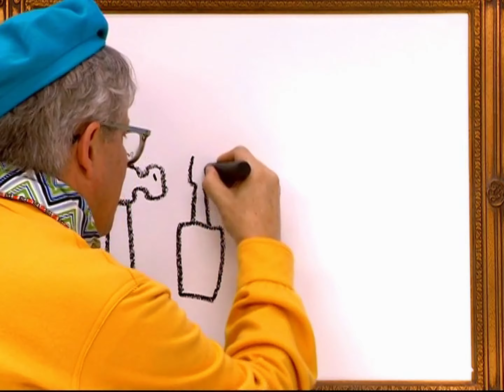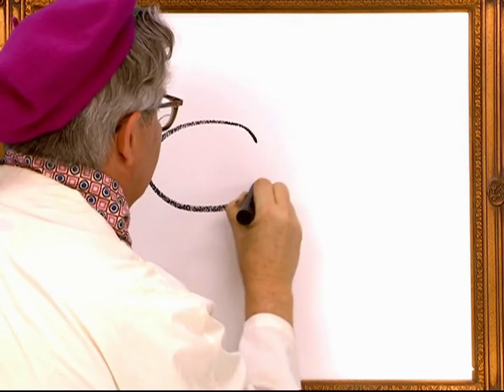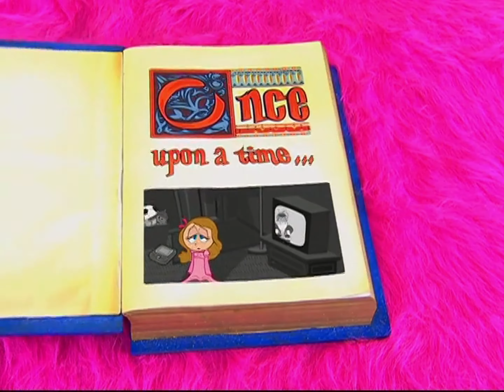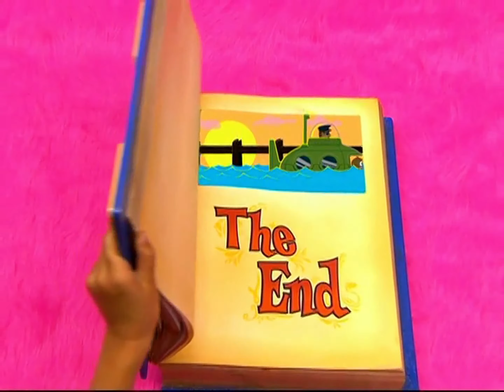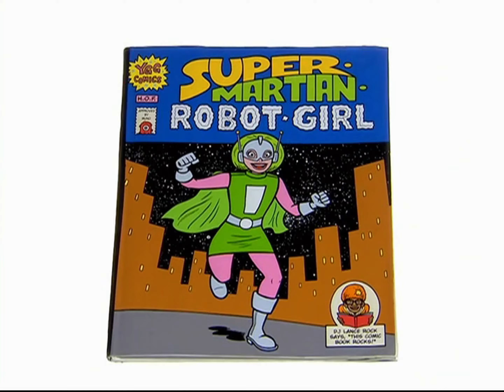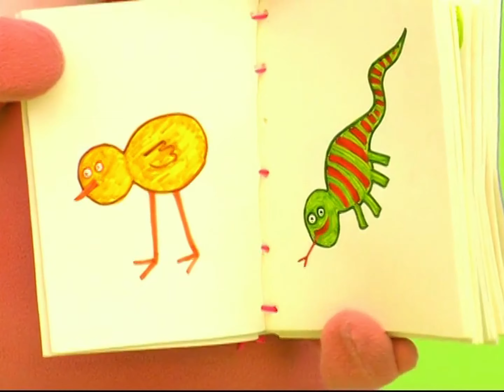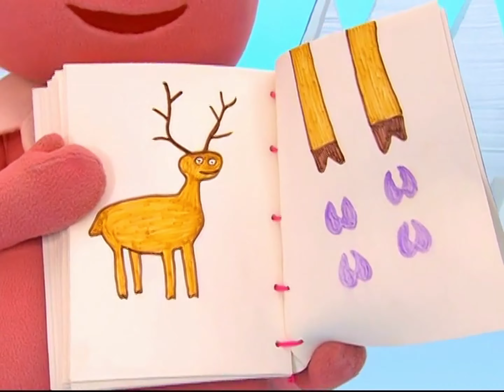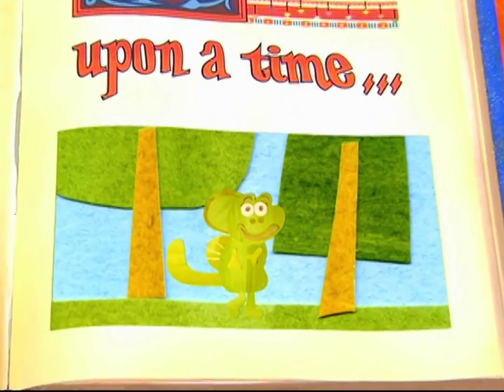Yo Gabba Gabba! Clubhouse DVD (2010) (4K/60fps)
I guess this is the only Gabba dvd I can uploaded in High Quality, so here!